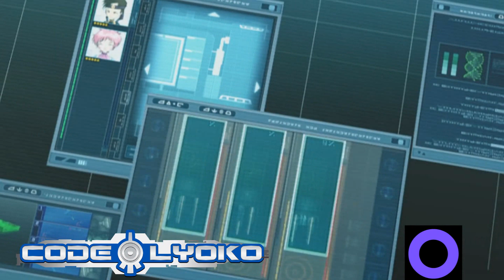Code Lyoko OST Cover - XANA 3D Short Theme S1-3! (BeepBox.CO) [HQ]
I made this during school and I honestly loved it!